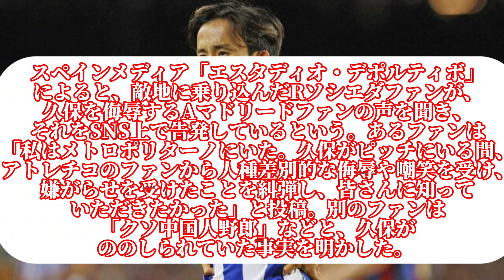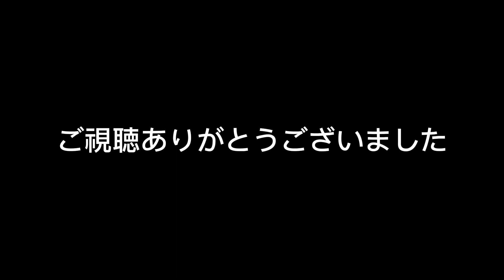【悲報】久保建英さん、敵サポーターから差別発言されてしまう…に対する日本人ファンの反応【サッカースレみんなの反応集】